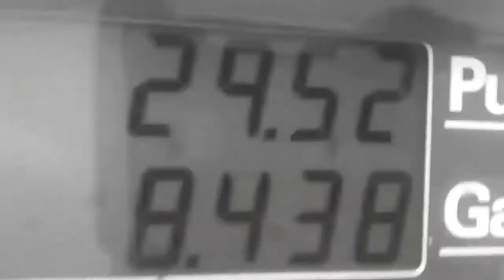Simple Living; Hare Krishna Monk VLOG ep.14?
From weeks ago, the day after the Laguna Beach party we had an intimate day with the beach, with our guru and life on the road.

EQUIPMENT
SHOT & EDITED on Samsung Galaxy Note4 Edge
EDITED in VideoShop app

AUDIO
Plezier - Baby
Radhanath Swami - morning talk in San Diego